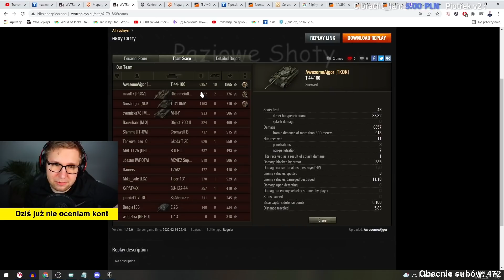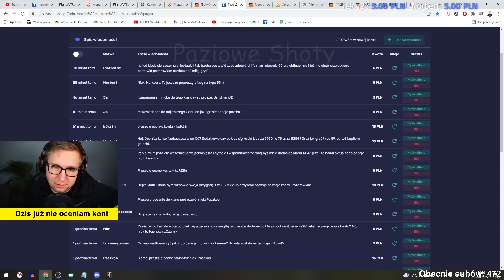T-44-100 i 10 FRAGÓW - MULTI OCENIA WYCIĄG